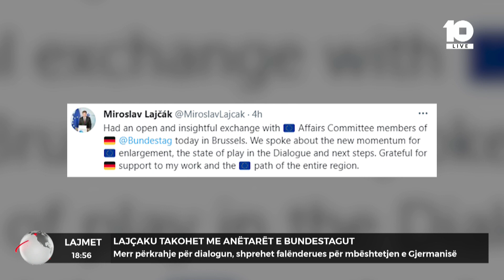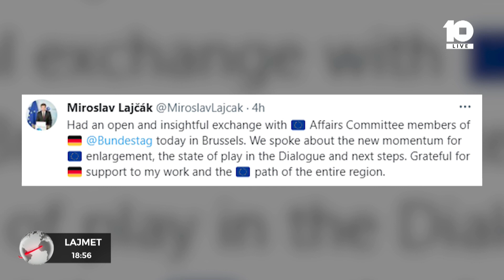BLLOKU I LAJMEVE - 06.12.2023